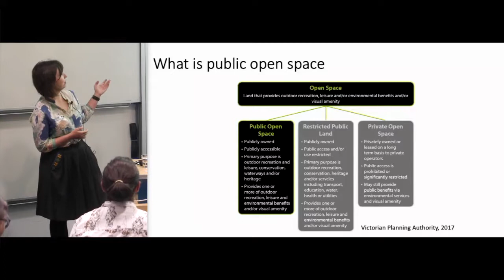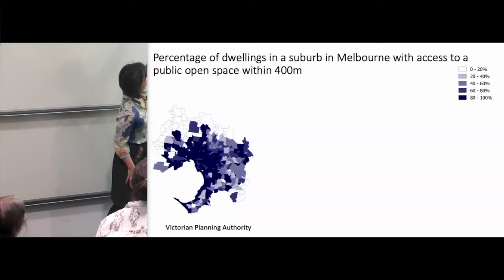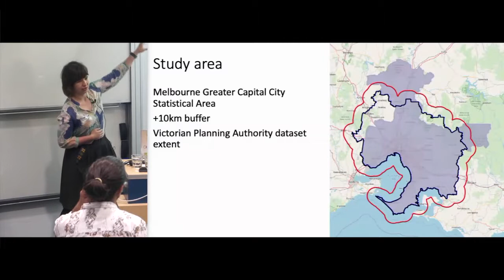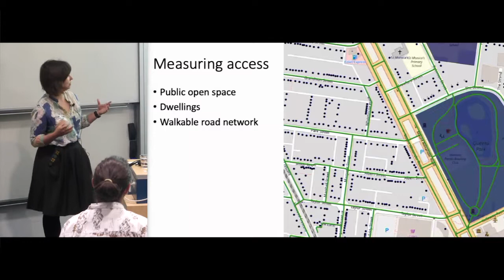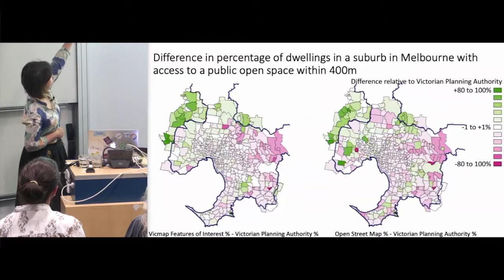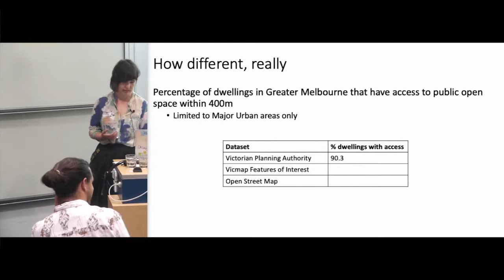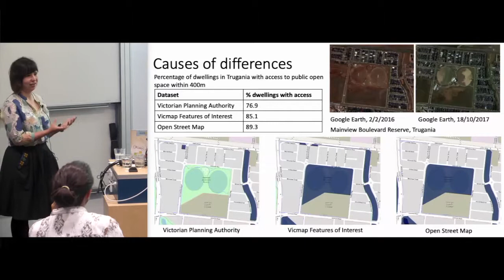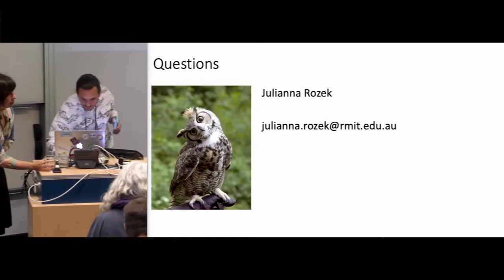Julianna Rozek: Does our choice of open data sets matter...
Does our choice of open data sets matter: a case study analysing public open space policy in Melbourne